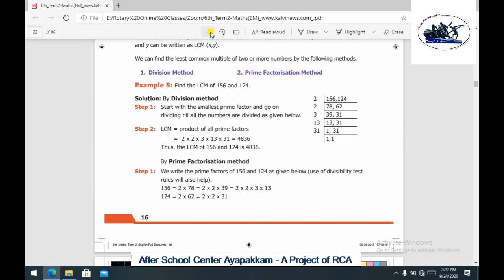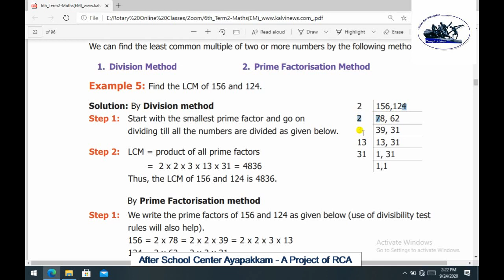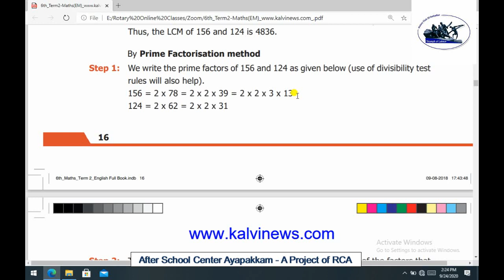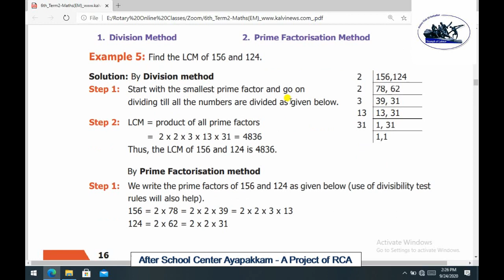Rotary Club of Ambattur Class 6 Term 2 Maths Chapter 1 Numbers Example Sums